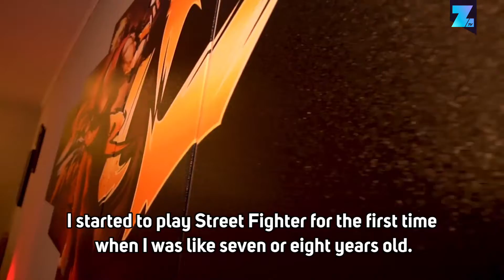Remarkable Gamers: The King of Singapore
The Blind Warrior Sven is a pro Street Fighter gamer from The Netherlands. He’s visually impaired and uses his sense of hearing to master the skills needed to make it to the top and inspire others.